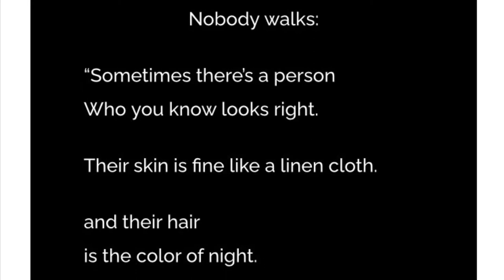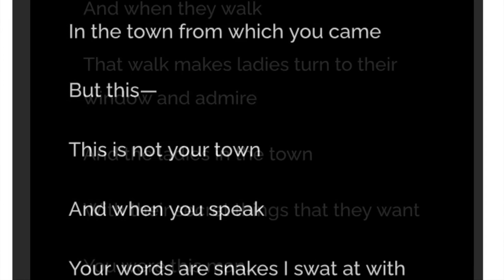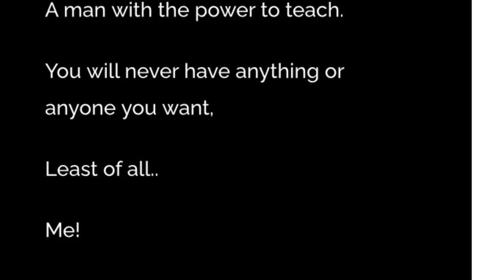Les Demoiselles d’Avignon – Pablo Picasso 2 Art TUTORIAL